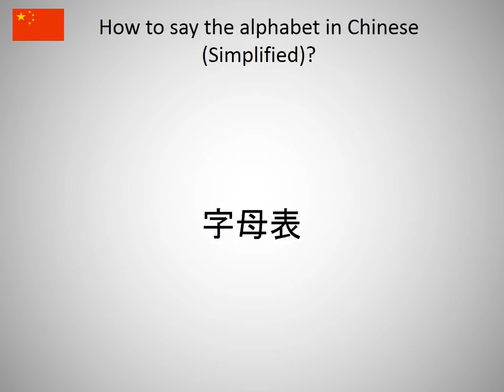How to say the alphabet in Chinese (Simplified)?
How to say the alphabet in Chinese (Simplified)? Learn the pronounciation the alphabet!